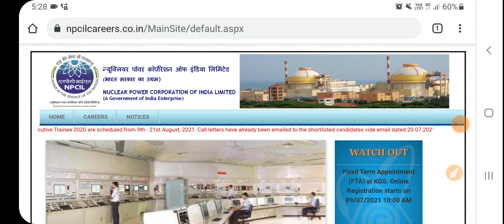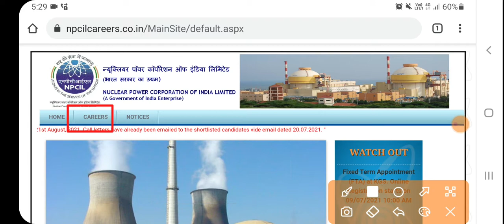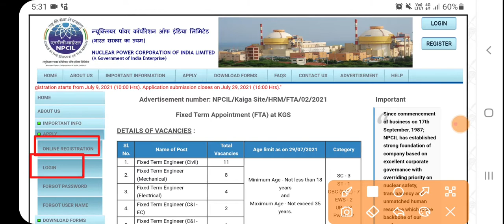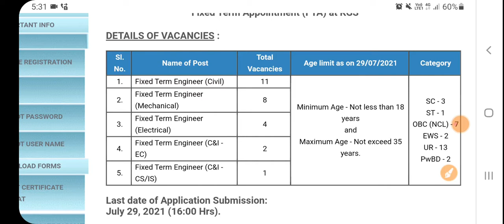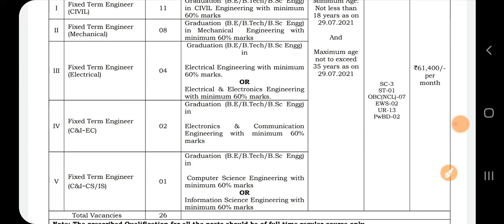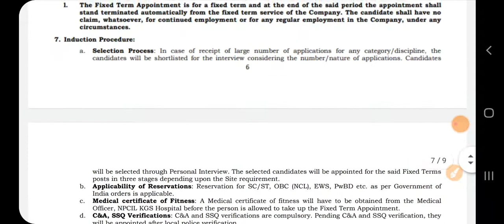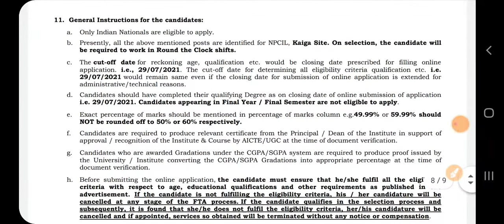NPCIL Civil/Electrical/Mechanical/ETC/IT/CS Recruitment July 2021| Freshers Job|No Exam No Interview